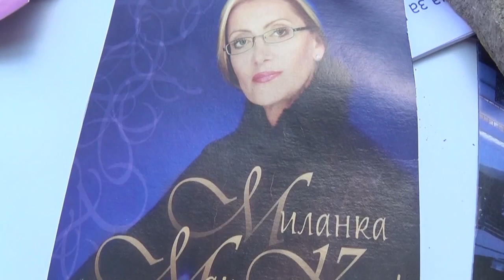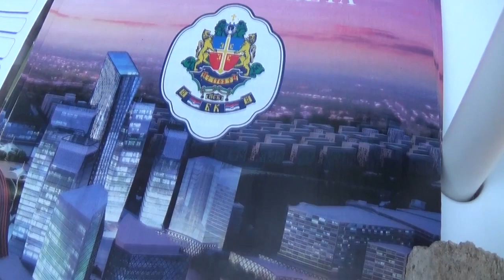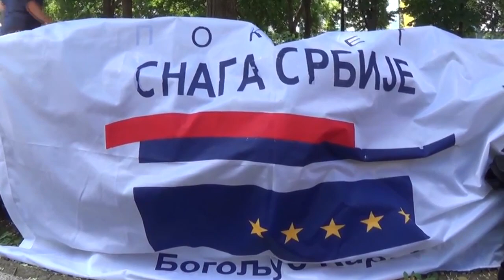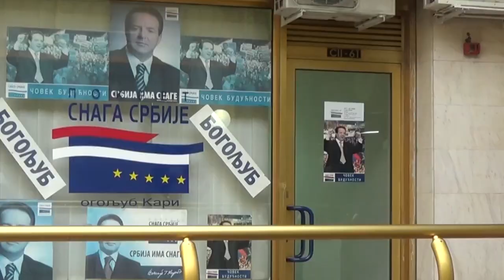Nišlijama predstavljen program Pokreta / Saša Milivojević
Opštinski odbor PSS-BK Crveni Krst organizovao je predstavljanje Pokreta i njegovog programa Nišlijama.